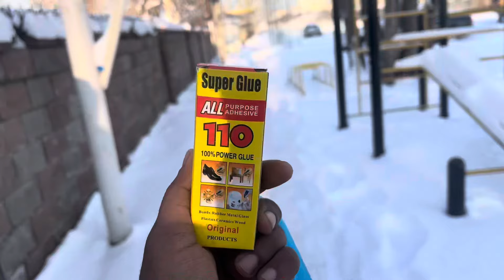Almaty City Night Club & Bar | Almaty City Nightlife Russian Girls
Hi, Here are my Niyo DCB Bank Account details:
Name - Vijay Mahawar
Bank - DCB Bank India Ltd
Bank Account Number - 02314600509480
IFSC - DCBL0000023

Kazakh Girlfriend
my russian girlfriend
Russian Girlfriend Indian Boyfriend
how to talk with russian girls
date with my russian girlfriend
date with my kazakh girlfriend
almaty city nightlife
almaty city clubs
Almaty city bar
almaty city free club for Indians
kazakhstan budget guide
things to do in almaty
things to do in kazakhstan
how expensive is almaty
almaty bars
night life in almaty
hostels in almaty
hotels in almaty
indians in almaty
kazakshtan vlogs
almaty city tour
almaty city
almaty city tour in hindi
almaty city center
almaty city 4k
Almaty city walking tour
Almaty city in winter
almaty city nightlife
almaty city tour in malayalam